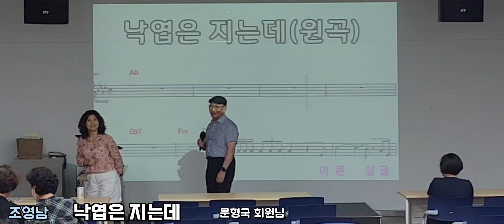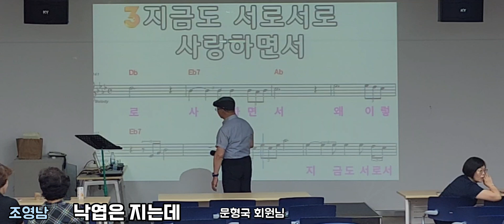낙엽은 지는데(조영남)/문형국 회원님/천수샘노래교실